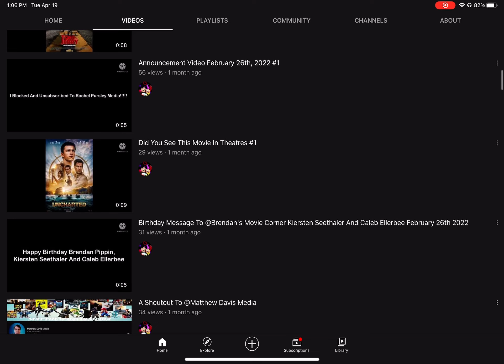Shout Out To Surrey Barnum & Mickey Mouse Fan